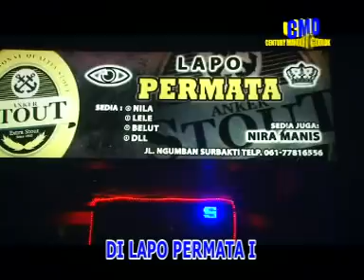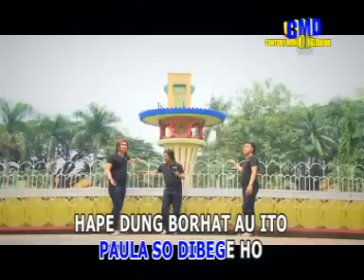Century Trio - Lapo Permata (Official Music Video)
LAPO PERMATA - CENTURY TRIO
Cipta : Jonar Situmorang

DILARANG KERAS UPLOAD ULANG SEBAGIAN ATAU SELURUHNYA DARI LAGU INI..!
CMD RECORD AKAN TAKE DOWN APABILA MENEMUKAN VIDEO INI DI CHANNEL LAIN.
MARI KREATIF DENGAN KARYA SENDIRI.
MAULIATE DAN HORASS...!

Management WA : 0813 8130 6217